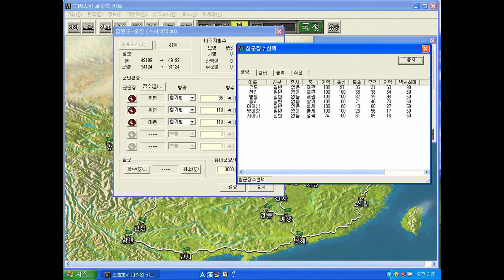삼국지6pk(1998)-04-전쟁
KOEI 1998